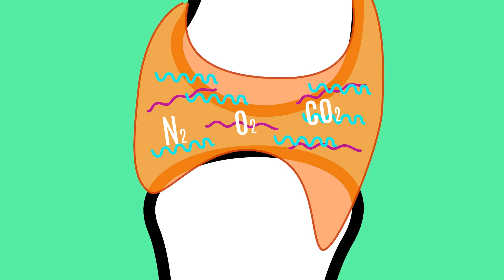¿Por qué nos crujen los nudillos?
Agradecimientos a Sergio Bascuñana y a David Mascuñana (no, no nos hemos equivocado) por su inestimable ayuda.
Mención especial a aquellas personas de confianza que han tenido que soportar la repetición de este vídeo… unas cuantas veces.

Animaciones realizadas con Synfig, un software de animación open-source (Disponible

REFERENCIAS

América Valenzuela. ¿Por qué nos crujen los nudillos? El porqué de la Ciencia - Radio Televisión Española.

Esther Samper. ¿Por qué crujen los nudillos? MedTempus - Blog de medicina y salud.
Robert L. Swezey. The Consequences of Habitual Knuckle Cracking. West J Med.

Harvard Medical School. Does knuckle cracking cause arthritis? Harvard Health Publications.

Dimitrios Pappas, M.D. Knuckle Cracking Q & A. Johns Hopkins University.

Kawchuk GN, Fryer J, Jaremko JL, Zeng H, Rowe L, et al. (2015) Real-Time Visualization of Joint Cavitation. PLoS ONE 10(4): e0119470. doi: 10.1371/journal.pone.0119470

SONIDO

Composición de Sergio Bascuñana Guerra para la ocasión.

IMAGEN

Animaciones y dibujos de creación propia.

Guión elaborado por Clara Llorente, Yolanda Martí, Elena Martínez y Marta Torrecilla.
Narradora: Marta Torrecilla.